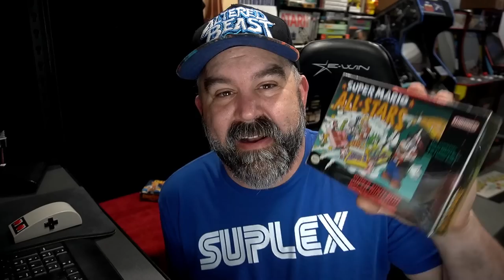My Video Gaming in 1993: What Did You Play?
This video is a reflection of what I played when I was a junior in high school.   The 16 bit era was hitting its stride and some killer games were coming out at the time.   What do you remember playing?  In the comments below, let me know!

Switch OLED

First Time Oculus Quest 2 users can get $30 in store credit!